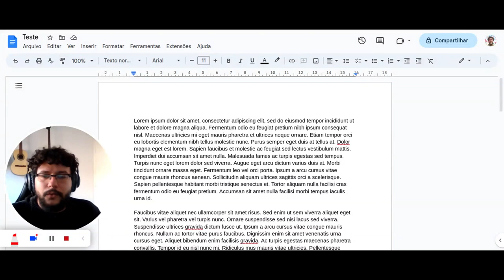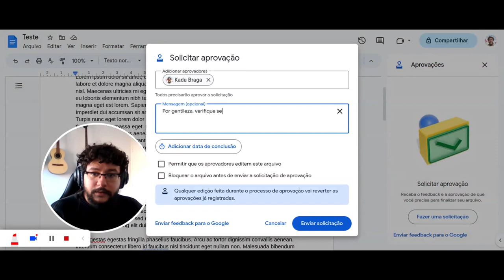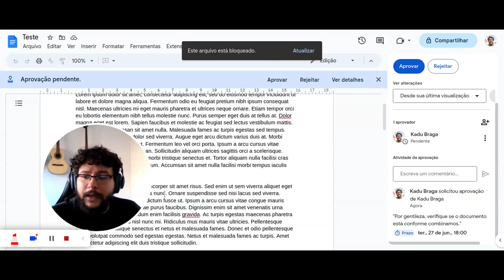Recurso "Aprovação de documentos internos"- como utilizar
Aprovação de documentos internos
Com a opção Aprovações, sua comunidade escolar pode enviar arquivos no Google Drive por um processo de aprovação formal.
"O departamento de ciências está elaborando um novo currículo.
Como eles podem garantir que o currículo proposto seja aprovado por todos os líderes do departamento?”

- Os revisores podem aprovar, rejeitar ou dar feedback sobre os documentos diretamente no Google Drive, Documentos e em outros apps do Google Workspace.
- Após clicarem em um link, os aprovadores podem analisar, deixar comentários e rejeitar ou aprovar o arquivo.
- Gerencie as aprovações de contratos, novos funcionários, mudanças em um arquivo antes da publicação e muito mais.

Recurso disponível para usuários do Google Workspace for Education Plus